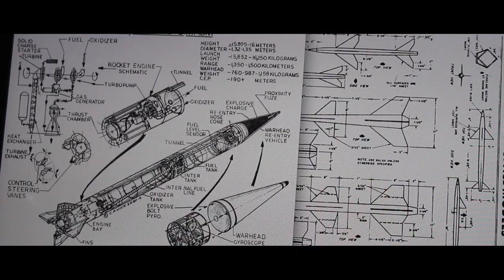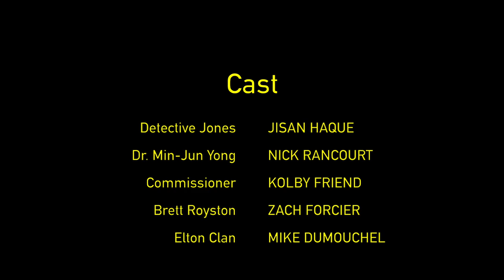Detective Jones and the Nuclear Missiles (Movie)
Our 2018 Jisan317 Movie is finally here! Enjoy!
Click to see more! ⬇️

Cast
Jisan Haque as Detective Jones
Nick Rancourt as Dr. Min-Jun Yong
Kolby Friend as Commissioner
Zach Forcier as Brett Royston
Mike Dumouchel as Elton Clan
Leon Khan as Johnny Hope (cameo)
Jasper Sami as Johnny’s Friend (cameo)

Plot
The United States' nuclear missile plans have been stolen! Detective Jones (Jisan Haque) discovers that the missile plans have been sent to Dr. Min-Jun Yong (Nick Rancourt), a North Korean scientist and engineer. The Commissioner of the FBI (Kolby Friend) sends Jones to the dangerous country of North Korea to retrieve the plans in order to prevent nuclear warfare. Will Detective Jones succeed?

Jisan Haque

Produced by
Jisan Haque

Richard Jacques
Clint Bajakian
Avery Alexander
Thomas Newman
David Arnold
Jerry Goldsmith
John Williams
John Barry

Closing Credits
Kings Never Die by Eminem featuring Gwen Stefani